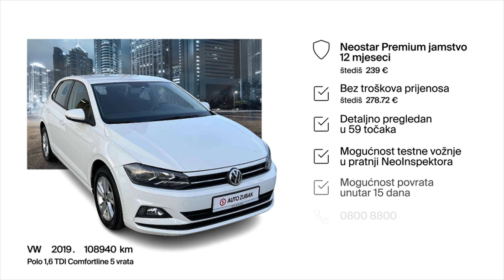On je sinonim za kvalitetu - VW - Polo Diesel - 50116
Zanima te ovaj autombil? Pronađi ga na